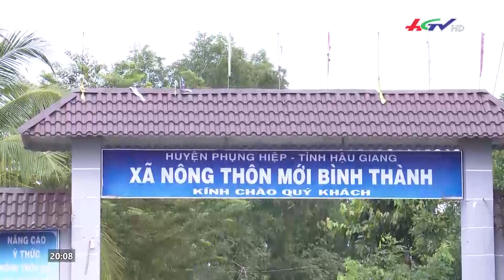Tiềm ẩn tai nạn giao thông những "ổ gà" | Truyền hình Hậu Giang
Tiềm ẩn tai nạn giao thông những "ổ gà"  | THÔNG TIN HẬU GIANG